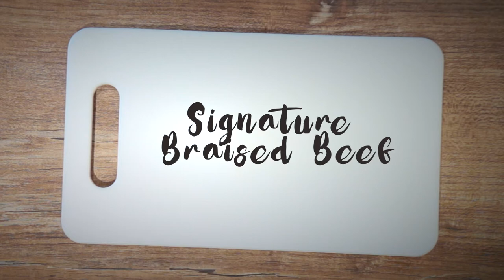DW WORKSHOP Signature Braised Beef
Can't get enough of our Signature Braised Beef? Learn how to satisfy your cravings right at home with our very own slow-cooked beef cheek receipe in sweet-tart prime-aged balsamic. Top it off with almond flakes and dark chocolate shavings to get that wonderful Oomph!